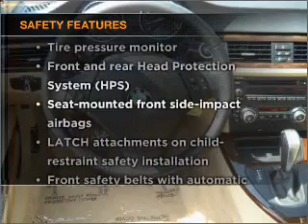2010 BMW 328i - Ft. Lauderdale FL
Year: 2010
Make: BMW
Model: 328i
Trim: Sedan 4D
Engine: 6 cylinder 3.0 liter
Transmission:
Color: Platinum Bronze Metallic
Mileage: 5616
Address:
1400 South Federal Hwy